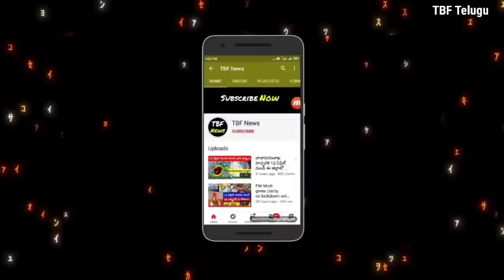రైతు బంధు - పంట రుణమాఫీ BREAKING NEWS ||Rythu bandhu latest news||runa mafi ||latest news telugu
4) ఆడపిల్లల ఖాతాలో ప్రతి నెల Rs.2000 వెంటనే అప్లై చేసుకోండి || New Central Govt Scheme 2020 | Modi News

5) How to Get Instant Personal Loan on Your Aadhar Card | Aadhar Loan Apply Without Documents in Telugu

6) sbi news today: స్టేట్ Bank లో ఖాతా ఉందా పెద్ద శుభవార్త ! వీడియో చూడండి | PM Modi news

8) Best part-time jobs for college students from home without investment | work from home | in Telugu

9) How to earn money by playing games - Telugu | play ludo game and earn real money | in Telugu

10) How to earn money online: Play games and earn daily rs.1000 Paytm cash | Plaisa app | in Telugu